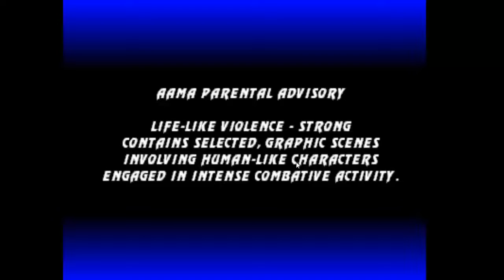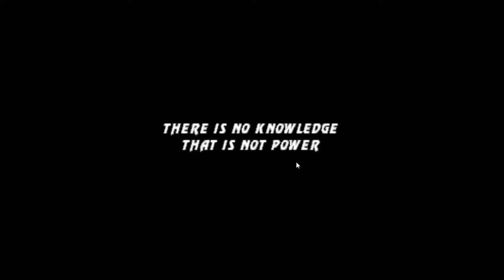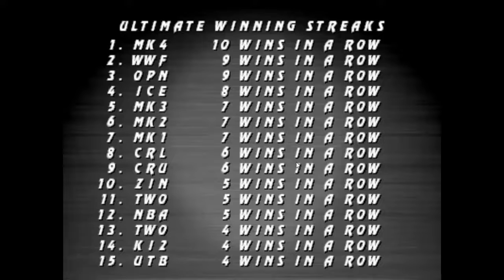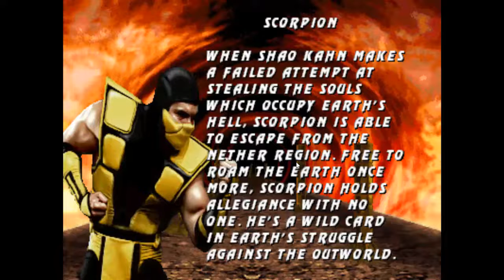Batalla de Versiones XVII: Ultimate Mortal Kombat 3 (Mega Drive vs. Super Nintendo)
Nueva batalla, correspondiendo en esta ocasión a la número 17, y en esta nueva entrega enfrento a las versiones para Mega Drive y Super Nintendo del mítico Ultimate Mortal Kombat 3, dos conversiones muy buenas. ¿Quién ganará?